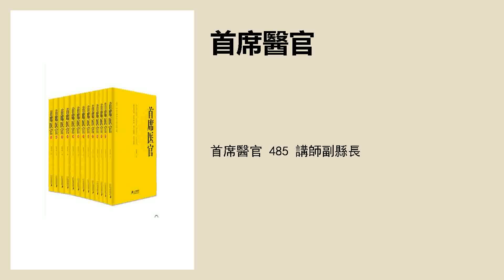首席醫官 485 講師副縣長